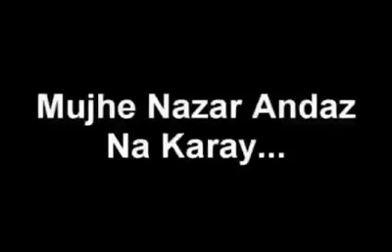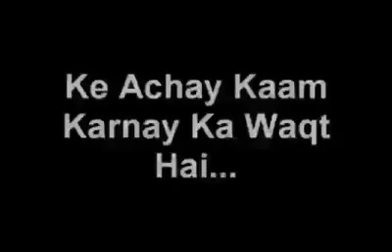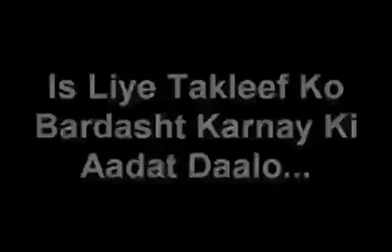Achiii batein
Halatay zindagi pura suniye aur  achi batein suniye